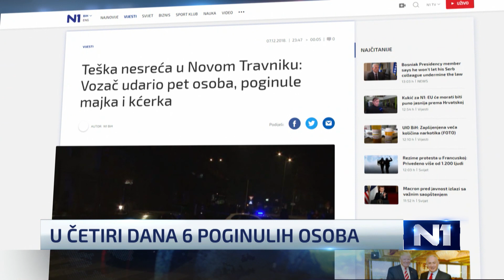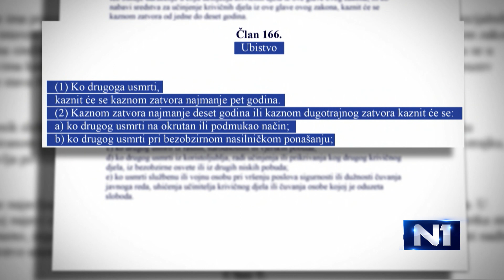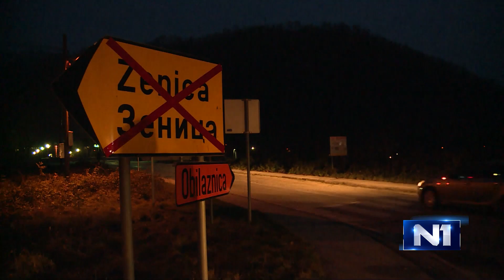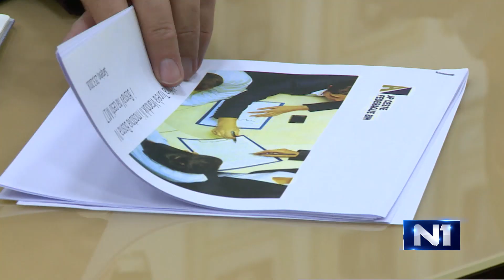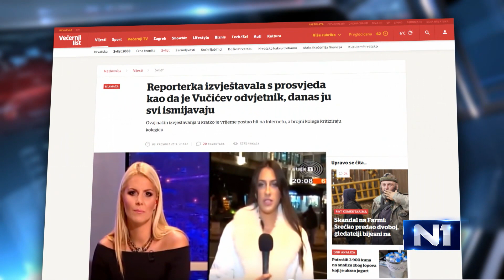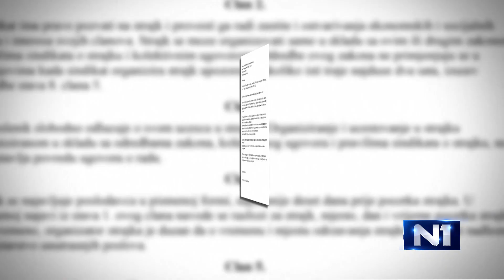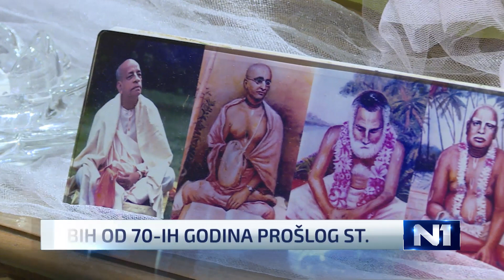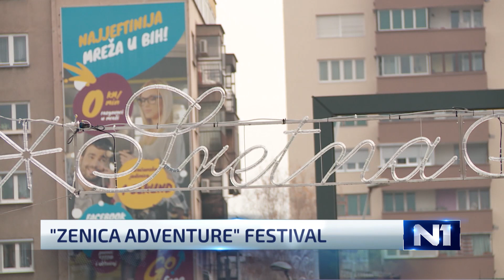Dnevnik u 19 /Sarajevo/ 9.12.2018.